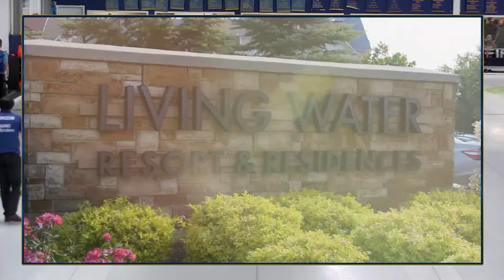Ikue Kitazawa vs. Jessica Daigle - Draw 14 - Stu Sells Tankard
Ikue Kitazawa (#20) of Nagano, Japan playing Jessica Daigle (#53) of Halifax , Nova Scotia in Draw 14 of the 2023 Stu Sells Tankard produced by Curling Stadium from October 6 to 9, 2023 and hosted by Barrie Curling Club in Barrie, Ontario. Canada. [Sheet 4]